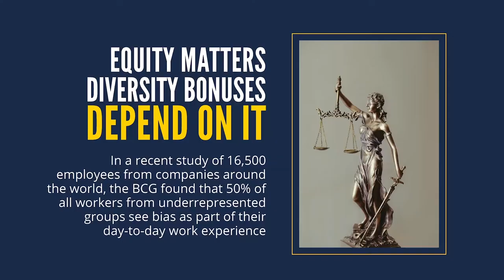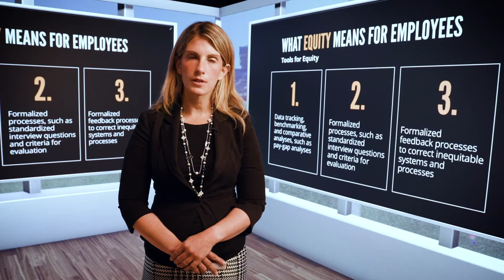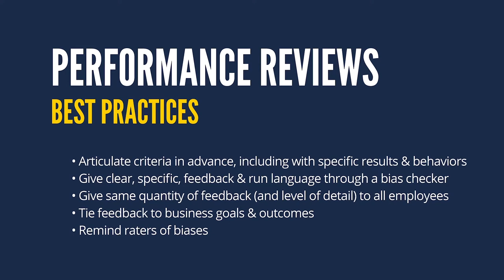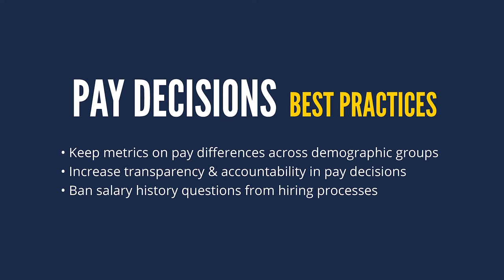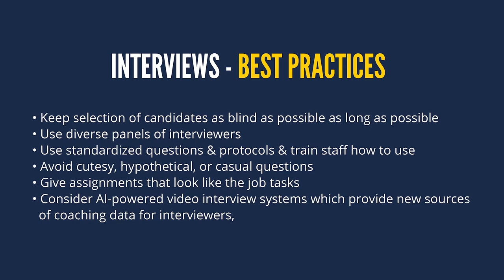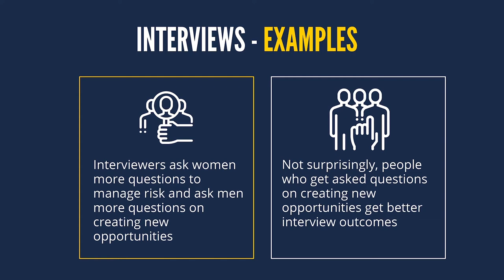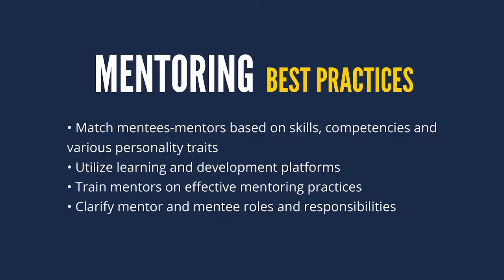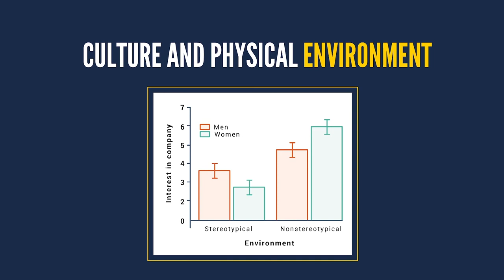Equity at Work - Diversity, Equity & Inclusion Course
This video is part of our Diversity, Equity & Inclusion course taught by Dr. Lindy Greer, Michigan Ross professor and Sanger Leadership Center faculty director. The course is available in full with Michigan Ross Executive Education. or visit the Sanger website to learn more about leadership development